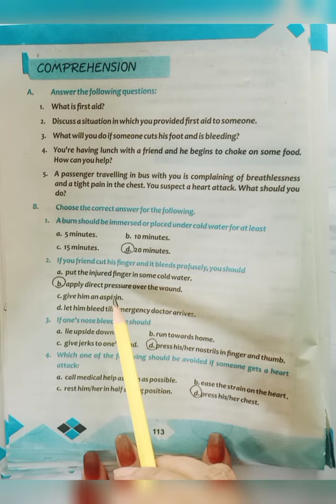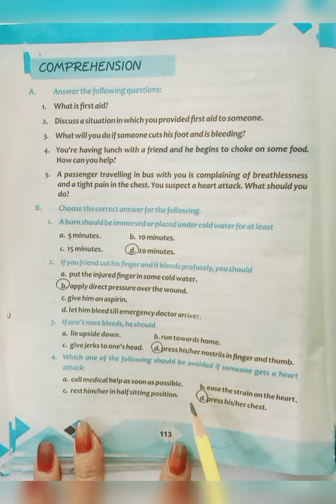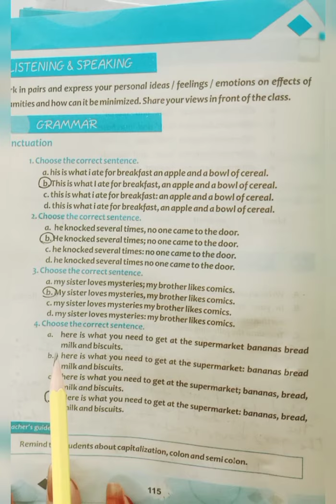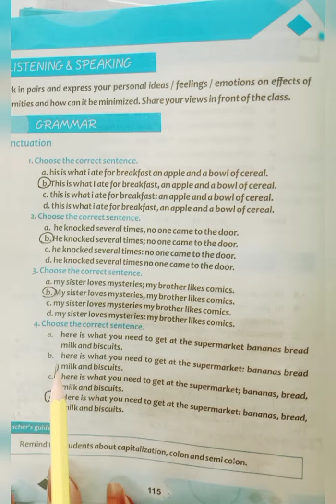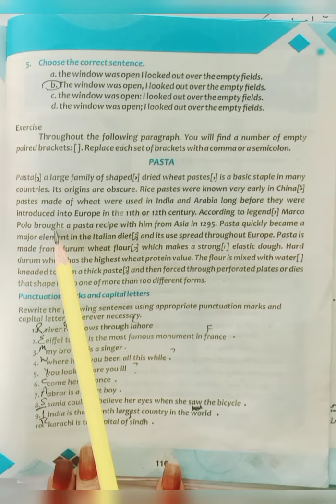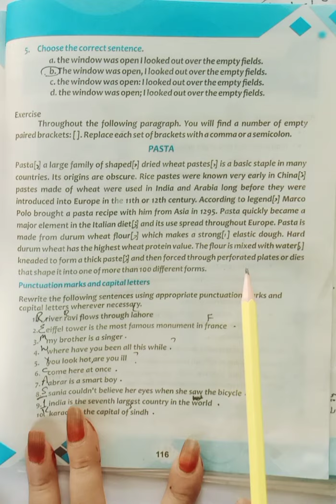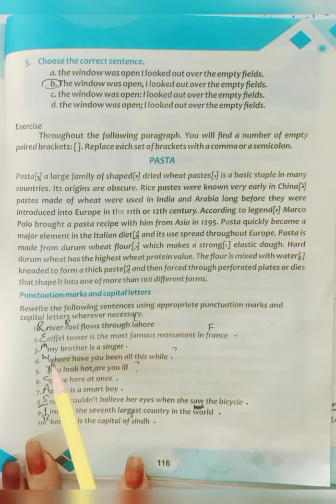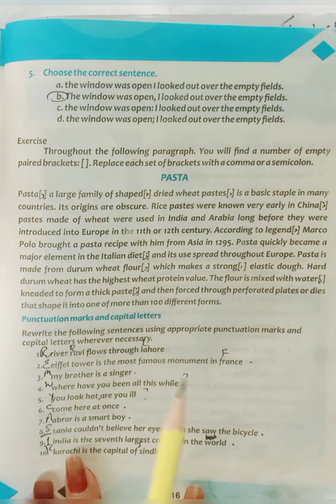Class 9 Engllish Unit 11 Safety First Part 2